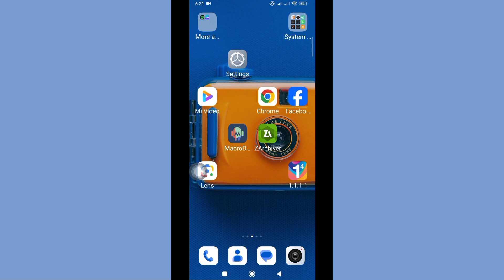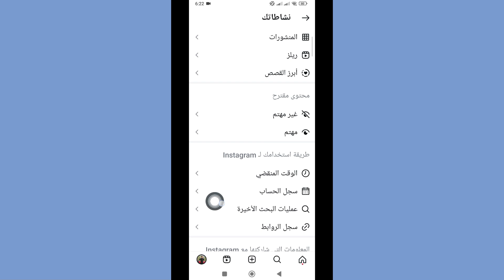كيفية رؤية سجل المشاهدة على Instagram هل هذا ممكن || كيفية العثور على سجل المشاهدة على Instagram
🖍️ هنا في هذا الفيديو سأعرض لك [كيفية رؤية سجل المشاهدة على Instagram هل هذا ممكن || كيفية العثور على سجل المشاهدة على Instagram] لذا شاهد هذا الفيديو بعناية ولا تتخطاه إذا تخطيت هذا الفيديو فلن تفهم جيدًا لذا إذا واجهت أي مشكلة يمكنك أن تسألني وتعلق أدناه وسأحاول حل مشكلتك إذا أعجبك هذا الفيديو فيرجى الضغط على إعجاب والاشتراك في قناتي شكرًا لك.❤️‍🩹❤️‍🩹❤️‍🩹